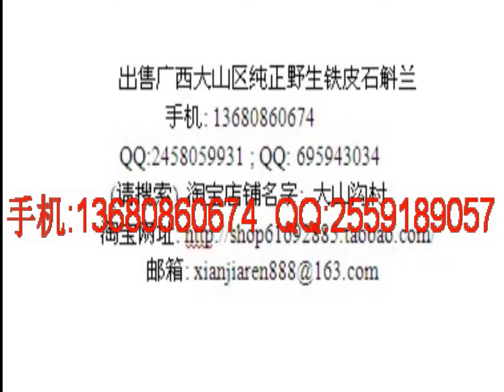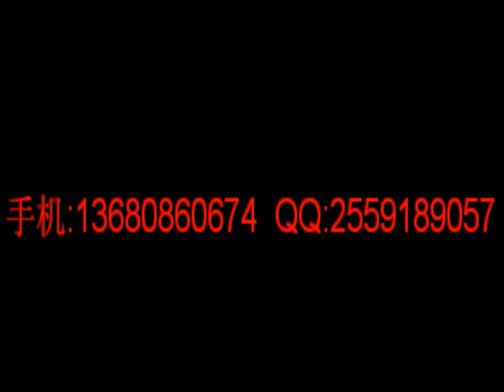Dendrobium officinale Kimu-ra et M1go suppliers , Dendrobium officinale K.Kimura et Migo China